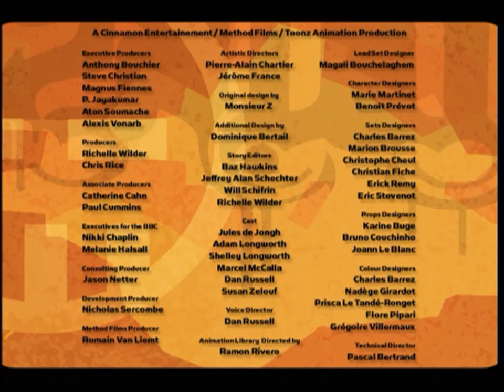FREEFONIX ⚡ GRAND THEFT AUDIO 🎵 Full episodes